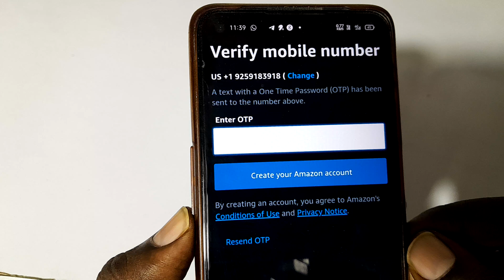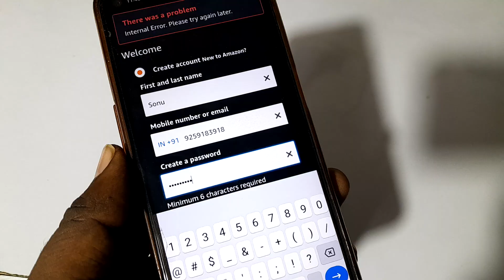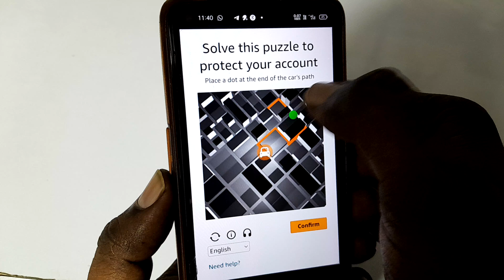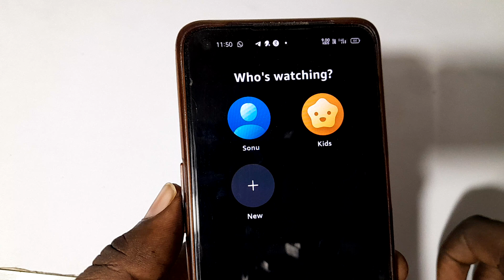Amezon prime video me otp nahi aa raha hai kaise thees kare | Prime video otp receive problem fix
Hello dosto is video me maine bataya hai ki amezon prime video ka otp nahi aa raha kaise sahi kare